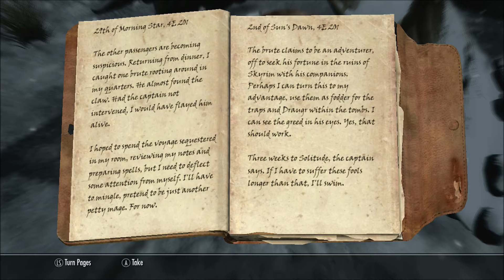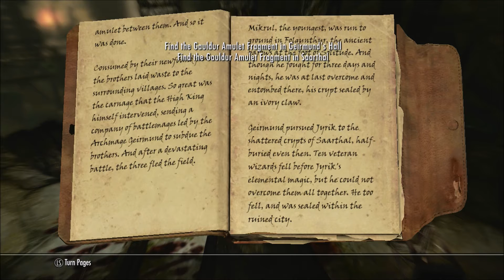Skyrim Playthrough - Episode 69 - Sneaking Around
This week, I enter Folgunthur and get my stealth on.